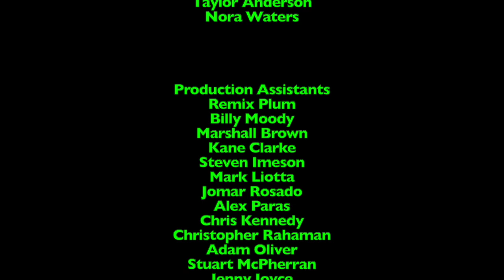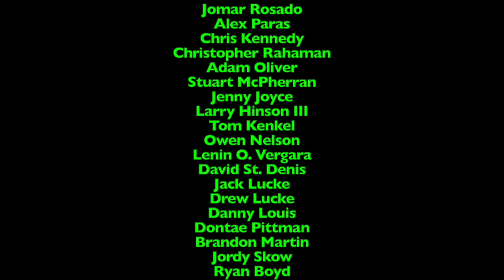LukeJ62895's Special Haul Video - 11/16/2023